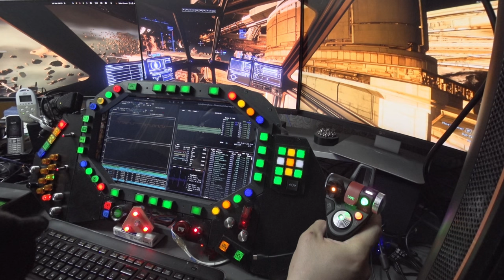Paw pilot tried to take over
Mew?